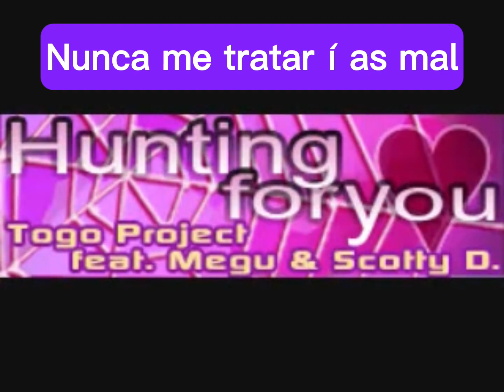HUNTING FOR YOU // Togo Project feat. Megu & Scotty D. (SUBS ESPAÑOL)